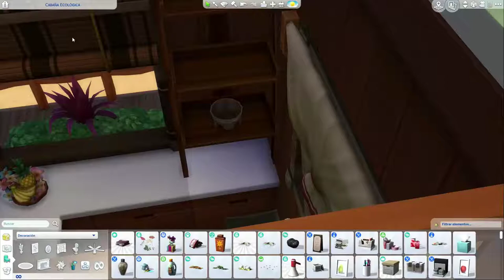Sims 4 |♻️COLABORACIÓN: Eco Builds Challenge🌴| Cabaña Ecológica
🍀 Bienvenid@s a esta pequeña familia verde! 🍀

▶️En este vídeo: Construimos una cabaña en un árbol (palmeras) en Sulani con el rasgo Sin Suministros, espero que os guste!

🌴ID Origin: GardenerGames
🌳ID Steam: GardenerGames

▶️Música utilizada perteneciente a la Biblioteca Gratuita de YouTube

▶️Agradecimientos especiales a Ozono96 por diseñar toda la imagen del canal 😊💚!!